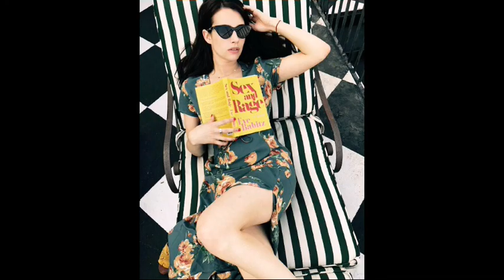Emma Roberts Photos